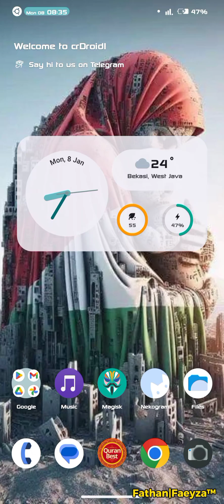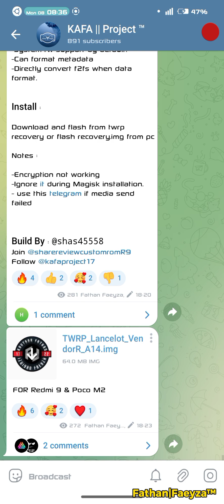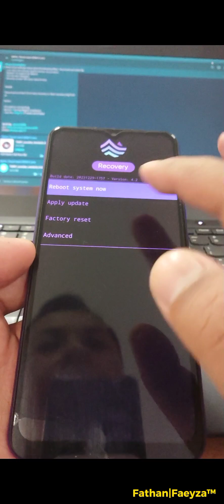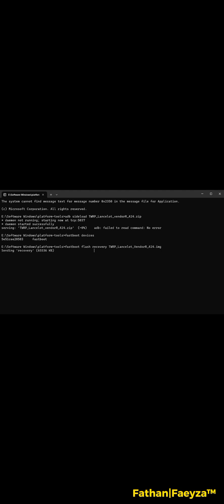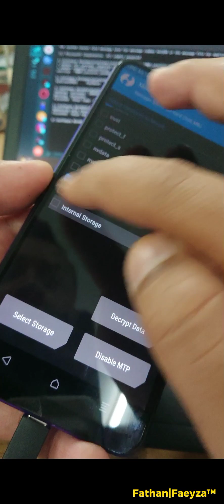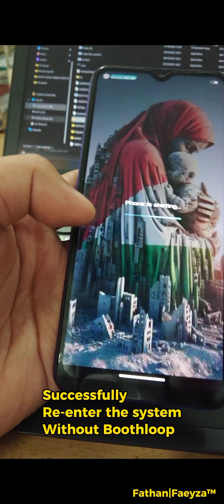Team win recovery Project TWRP vendor R Android 14 support devices - Redmi 9 Poco M2 & Redmi note 9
Mirror File :
Redmi 9/Poco M2:
zip file - Flash via recovery
img file - flash via fastboot

Features :
-No extra Design.
-Can flash and backup system,vendor and product.
-System rw support by default.
-Can format metadata
-Directly convert f2fs when data format.

Install :

Download and flash from twrp recovery or flash recovery.img from pc

Notes :

-Encryption not working
-Ignore it during Magisk installation.
- use this telegram if media send failed

Join @sharereviewcustomromR9
Follow @kafaproject17